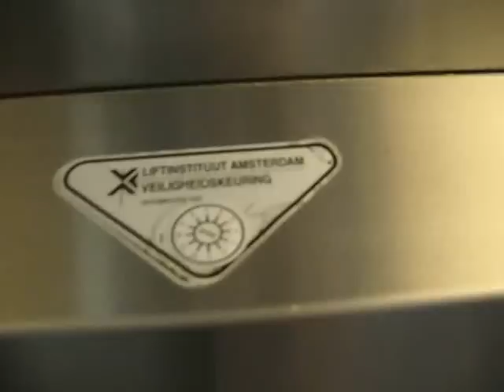Two Otis Elevators @ Overamstel Metro Station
Inground Hydraulic
Built Between 1990 and 1994
2 floors each